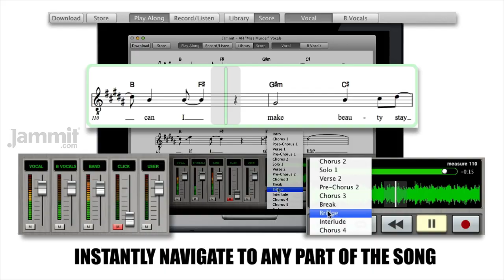Jammit AFI "Miss Murder" Vocals